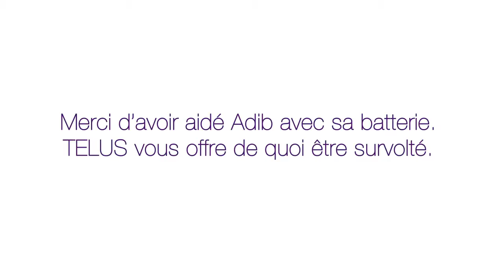Merci d'avoir aide Adib TELUS